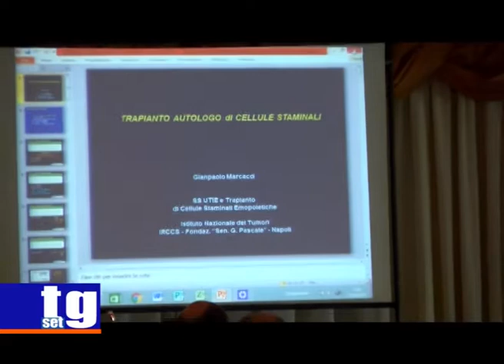Palinuro corso aggiornamento citometria